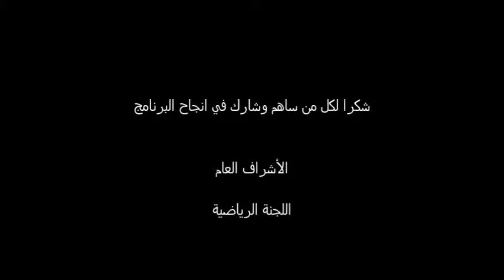العمل الختامي للبرامج